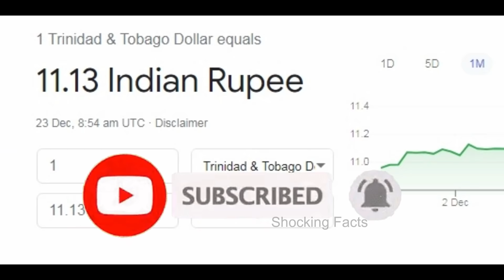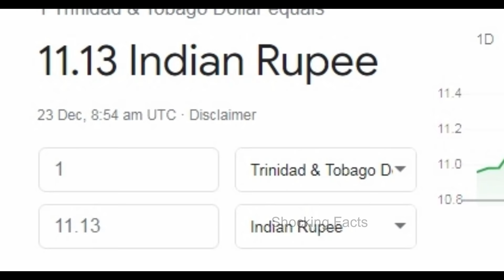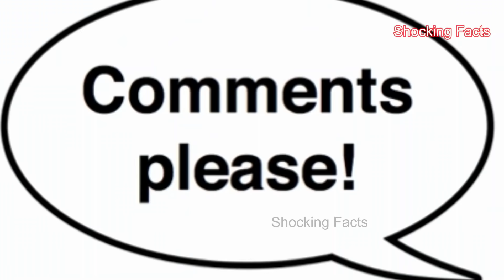भारतवंशियों की सर्वाधिक आबादी वाला खूबसूरत देश त्रिनिदाद और टोबैगो | Facts about Trinidad and Tobago